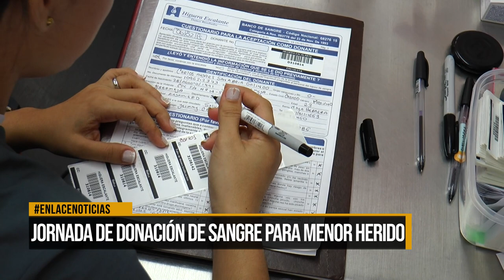Jornada de donación de sangre para menor herido